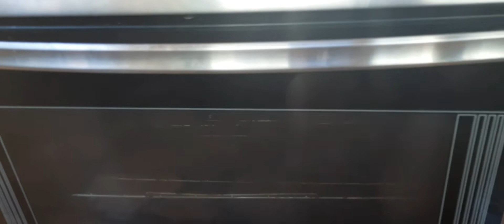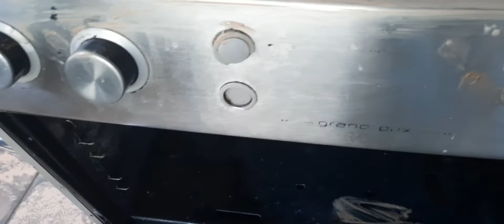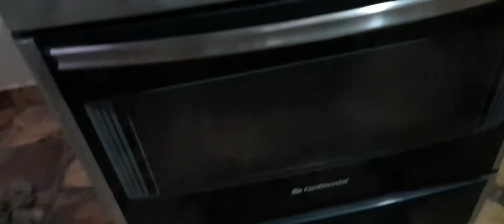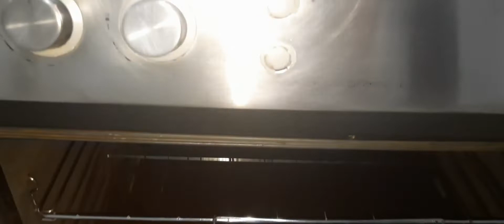COMO TIRAR GORDURA DO SEU FOGÃO E DO SEU SUGAR.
INSGREDIENTES
50ML DE AMONIA
100ML DE OX
100ML DE AGUA

E ME SIGA NO INSTAGRAM: lucia_helenabaldo pix para quem poder me ajudar CPF  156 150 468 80 Deus  lhe abençoe 🙏🙏